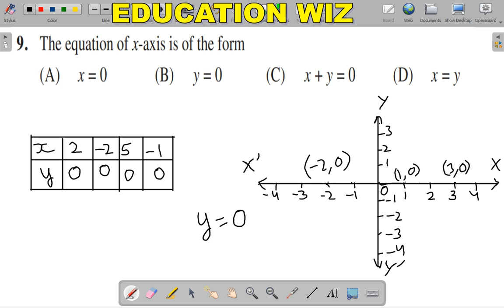The equation of x-axis is of the form (A) x = 0 (B) y = 0 (C) x + y = 0 (D) x = y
The equation of x-axis is of the form
(A) x = 0 (B) y = 0 (C) x + y = 0 (D) x = y
CLASS 9 MATHS NCERT EXEMPLAR CHAPTER 4 EX 4.1 Q 9